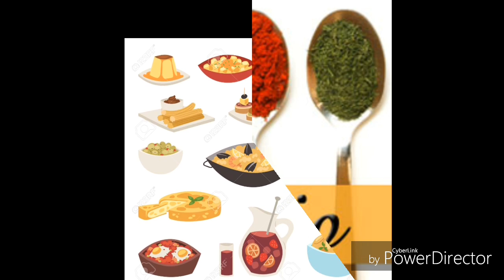CROQUETAS DE PAPA CON ATUN Y QUESO!!// facil y deliciosas ¡con pocos ingredientes!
Con pocos ingredientes y el principal ser la papa puedes disfrutar unas deliciosas croquetas de papa faciles y lo mejor con pocos ingredientes. El atun y el queso le dan un toque unico a las croquetas donde tu familia  y amigos les fascinara!

Ingredientes:
* 3 papas medianas
* 1/3 de taza con queso seco o fresco
* 1/2 taza de atún en agua
* 1 taza de pan rayado
* 1 huevo entero